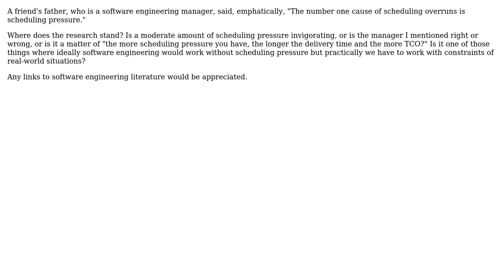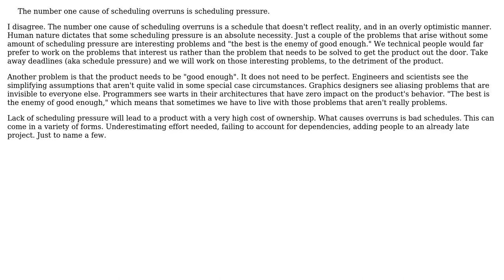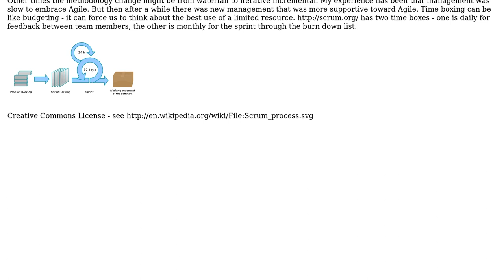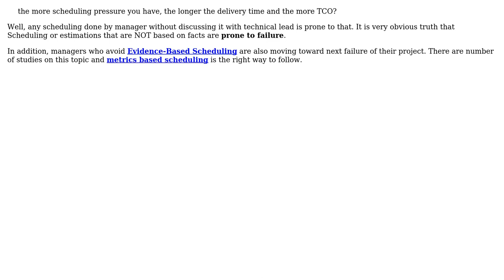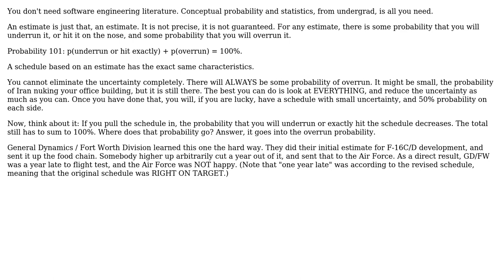Software Engineering: How do tight timelines and scheduling pressure affect TCO and delivery time?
With thanks & praise to God, and with thanks to the many people who have made this project possible! | Content (except music & images) licensed under CC BY-SA | Music | Images & others | With thanks to user Yusubov user Sergey Kalinichenko user John R. Strohm user Giorgio user DeveloperDon user David Hammen user Christos Hayward and the Stack Exchange Network Trademarks are property of their respective owners. You are responsible for your own actions.